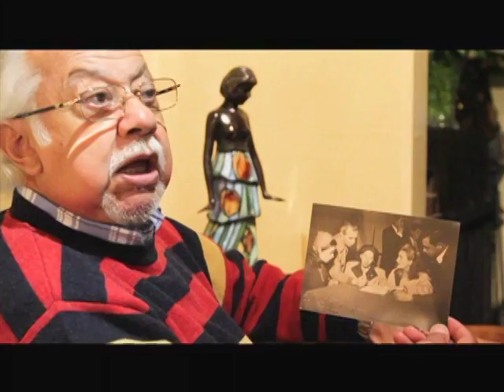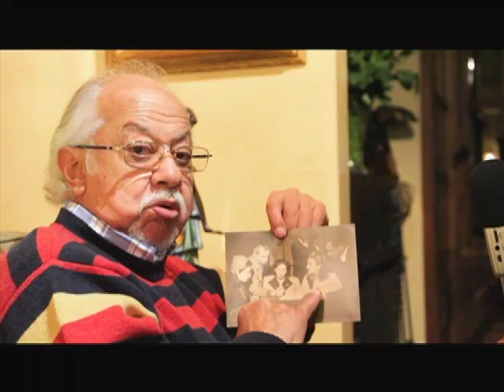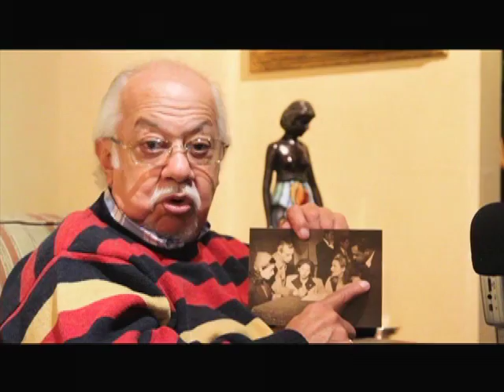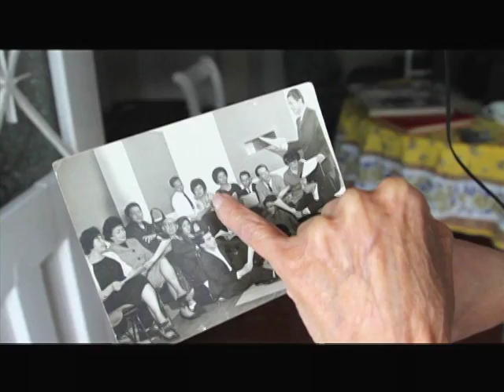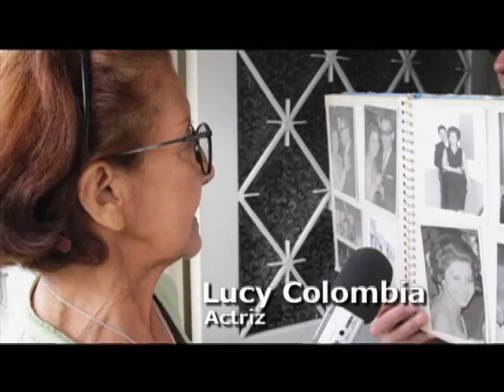Homenaje al radioteatro - El Retablo de las Maravillas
En 2011 la fonoteca de rtvc realizó este video con material grabado durante la investigación sobre radioteatro. En el video participan actores que trabajaron en distintas emisoras y nos cuentan anécdotas de cómo se preparaban, hacían y escuchaban esas obras cargadas de sonidos y mundos fantásticos.